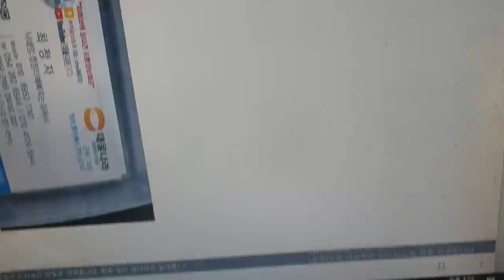2022년 4월 6일군위위천강붕어들